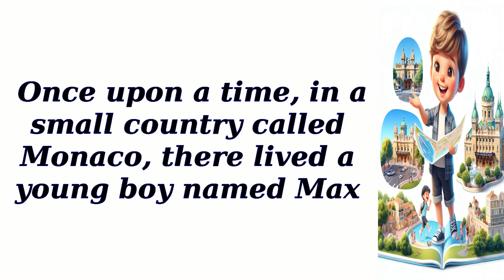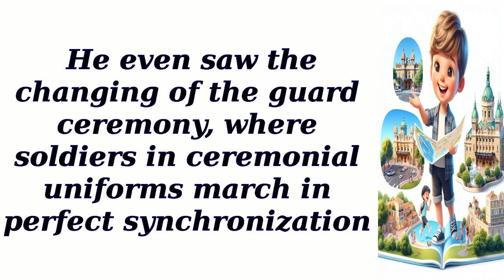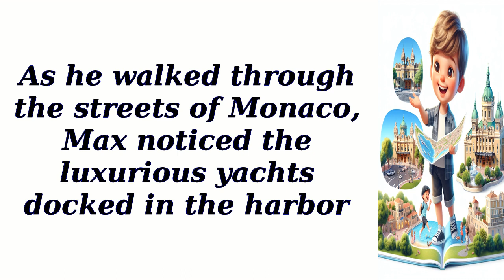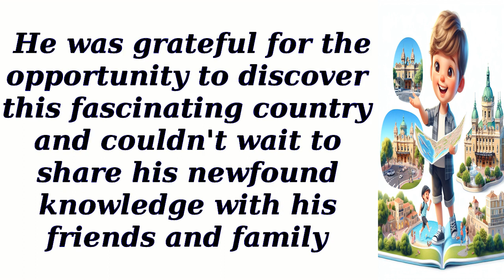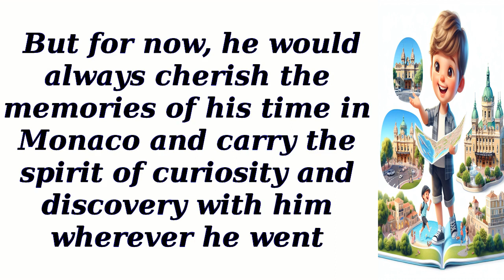All About Monaco Country - English reading practice